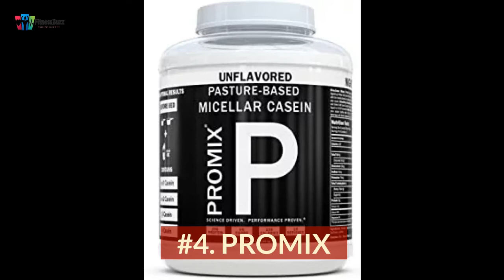Top 12 Best Casein Protein Powders for Muscle Building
Are you looking for the best casein protein powders? Here is the list of the top 12 casein protein powders proven to help you build muscle mass.

When picking the best casein protein powder for muscle building, you have to be careful. Because there are so many proteins on the market, it is often hard to differentiate between good and bad. Some are cheap but do not provide your body's nutrients for building muscle mass. The best casein protein powders for muscle building are the ones that are made from 100% pure casein protein, contain no additives or artificial ingredients, and are derived from grass-fed cows that are hormone and antibiotic-free.

Casein protein is one of the most popular types of protein powder out there, and for a good reason. It's known for having a different molecular structure than other types of protein powder, which makes it slow-digesting. This means that it can keep your muscles fed with protein for longer. After a workout, your muscles are starved for protein, and casein powder is a great way to keep their protein levels raised for longer.

In this video, we look at some of the top casein protein powders on the market and review their pros and cons. In this video, we list down the top 12 best casein protein powders for muscle building. We hope you find this helpful!

👉Links Available for Best Casein Protein Powders👈

#1. NAKED CASEIN
#2. MUSCLE FEAST
#3. Kaged Muscle
#5. Bulksupplements Casein
#6. Dymatize Elite
#7. Gold Standard Optimum Nutrition Casein Protein
#8. The Protein Works Casein Protein Supplement
#9. ICON Nutrition Hibernate Casein Protein For Weight Loss
#10. MuscleTech Casein Protein
#11. USN Casein Protein Powder For Women and Men
#12. My Protein Casein Powder

best casein protein powder
best tasting casein protein powder
casein protein powder Review
best whey casein protein powder 2022
Best Casein Protein Powders for Muscle Building
Muscle Building
Best Protein powder
Weight Gain
casein protein powder
Best Protein supplements